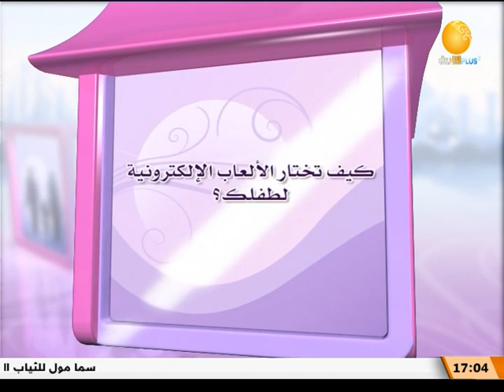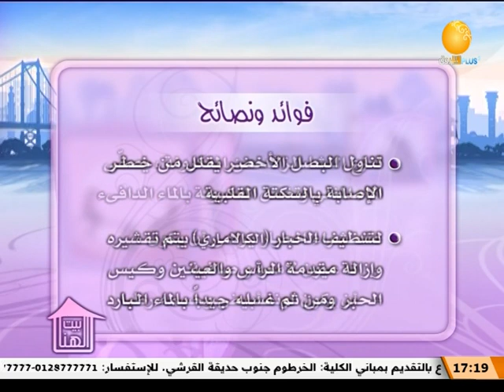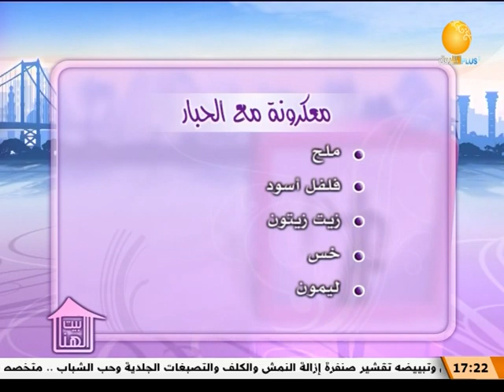الألعاب الإلكترونية ـــ بيت الهنا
الشروق_ الفضائية
Ashorooq Tv
ـــــــــــــــــــــــــــــــــــــــــــــــــــــــــــــ